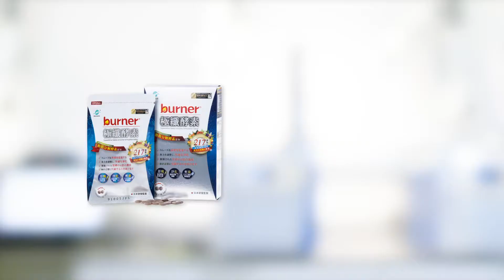極纖酵素 | 銅獎 Monde Selection 2021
在2021年世界品質評鑑大賞中，倍熱® 公司的產品 極纖酵素 (Superlative Herbal Enzyme Formulation Tablet) 被授予了權威的 銅獎。

在慶祝已獲得 60 年评鑑經驗的同時，Monde Selection 已成為基於感官和科學參數評測消費品品質的領導者。產品评鑑過程由在該領域具有豐富經驗的營養師、健康顧問、化學家、工程師和大學教師組成的評審專家委員會進行。Monde Selection 營養膳食和健康類產品評審的任務是驗證產品的營養成分的含量與產品對外宣稱的商業聲明之間的對應關係。所有的商業聲明都必須適當，並有科學依據可證實。Monde Selection 在執行品質控制時還將參照歐洲和美國的官方規範。本研究機構與經過認證實驗室如 ECCA 和 Brucefo 等進行密切合作，對產品進行特定的分析。雖然現階段全球仍然處於特殊狀況下，但仍有來自 90 個國家 / 地區的 1000 多家公司在今年的「世界品質评鑑大賞」中提交了超過 3,100 種產品申請進行评鑑。